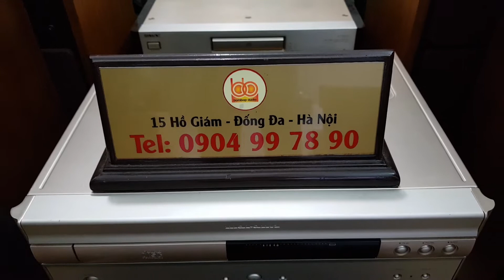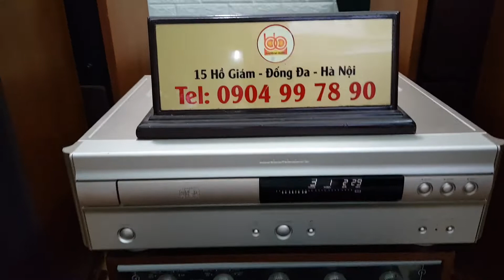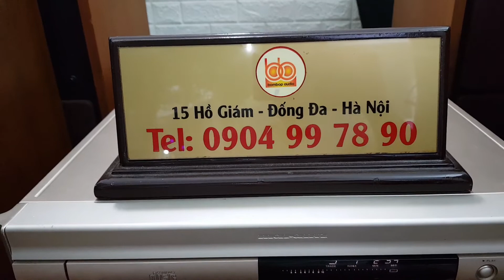Loa Monitor Audio Bronze BX6, Thương hiệu nổi tiếng đến từ Anh Quốc.. Nghe hay - Bày đẹp - ĐÃ BÁN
Cặp loa Monitor Audio Bronze BX6, Thương hiệu nổi tiếng đến từ Anh Quốc.. Nghe hay - Bày đẹp - Giá tốt.
- Cấu hình với 2 bass 16.5cm, 1 mid, 1 treble dome.
- Độ nhạy 90db, trở kháng 8omh, cs 150w.
- Loa có kích thước : Cao 100cm, ngang 18.5cm và sâu 32cm. Nặng 18kg/thùng.

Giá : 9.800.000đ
Xem hàng tại : 15 Phố Hồ Giám - Hà Nội.